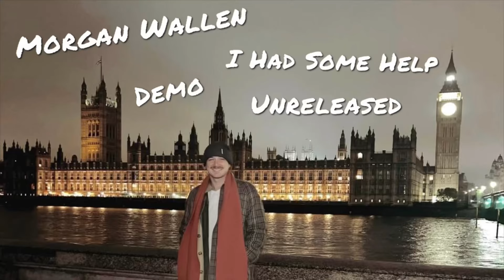[ORIGINAL DEMO] Morgan Wallen - I Had Some Help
Morgan Wallen's original demo from the song with Post Malone, I Had Some Help!